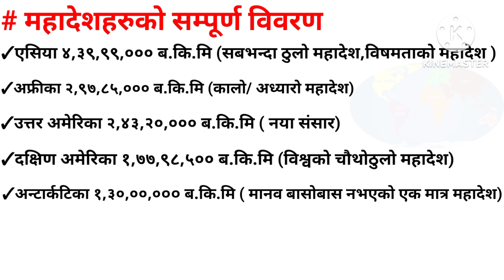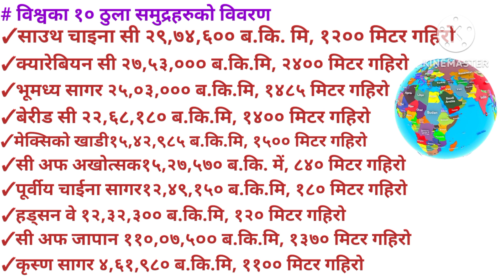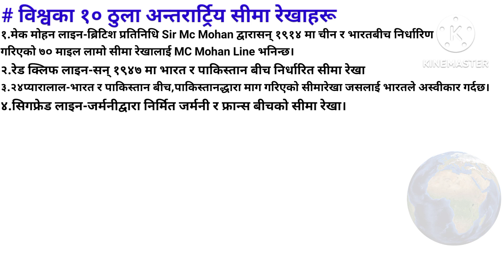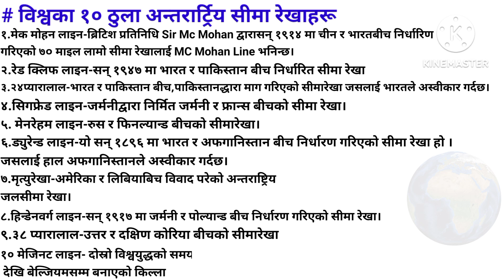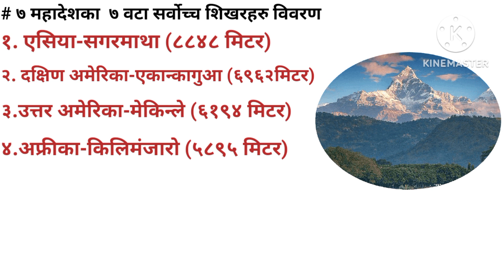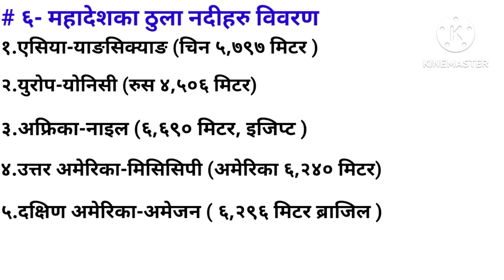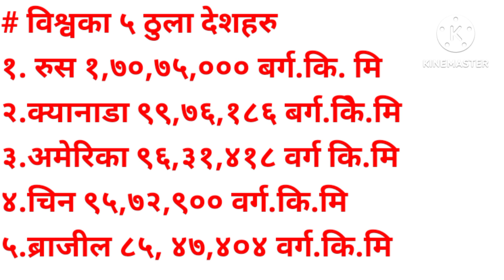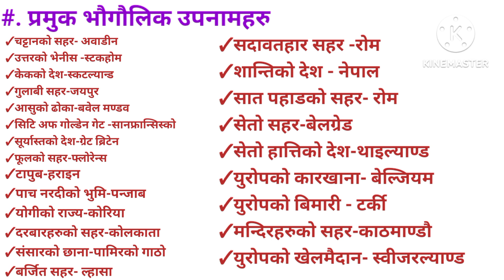विश्वको भूगोल र ७ महादेश सम्बन्धी जानकारी | geography of world7continents | full information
Nasu frist paper 2081
Kharidar frist paper 2081
नायाब सुब्बा प्रथम चरण परीक्षा
ख़रीदार प्रथम चरण परीक्षा
विश्वको भूगोल
geography of world
world geography
geography of world
विश्वको भूगोल अक्षांश र देशान्तर
gk for tsc and psc exam  episode - 11
बिश्वको भूगोल सम्बन्धि जानकारी,विश्वकाे भुगाेल बारे
 सम्पुर्ण जानकारी,geography of world lattitude and longititude
विश्वको भूगोल सम्बन्धी,geography
विश्वको भूगोल अन्तर्गत महासागर सम्बन्धि ५० वटा महत्वपुर्ण प्रश्नहरु
 geography of world question
विश्वको भूगोलको बारेमा सम्पूर्ण जानकारी

विश्वकाे इतिहास जानकारी
विश्वका यी ५ माहासागरको बारेमा थाहा जान्नुहोस विश्वको भुगोल महासागर
महासागर और सागर
सात महासागर हरु
विश्वकाे इतिहास
विश्व के पर्वत
विश्वकाे इतिहास नेपालीमा
विश्वका भूगाेल सामान्य ज्ञान
विश्व का मानचित्र
नेपाल का भूगाेल सम्बन्धीत जानकारी
विश्व की नदिया  विश्वको_भूगोल